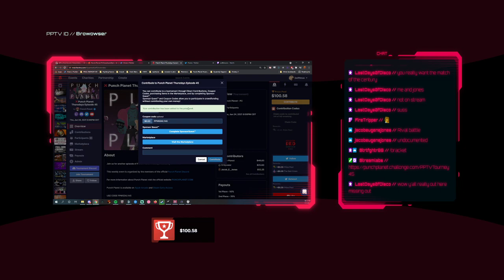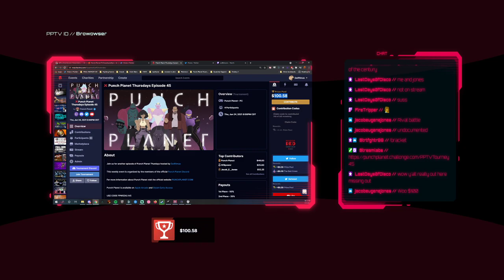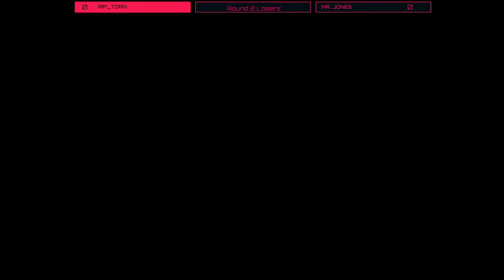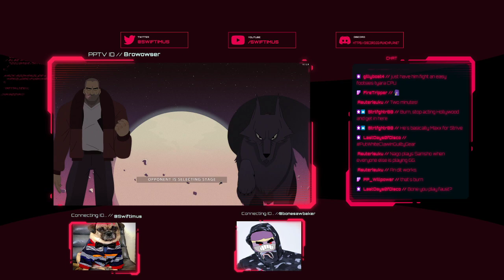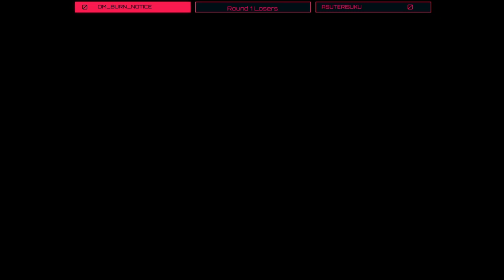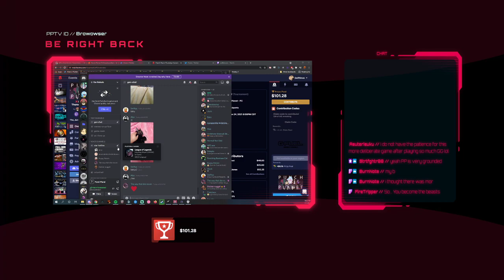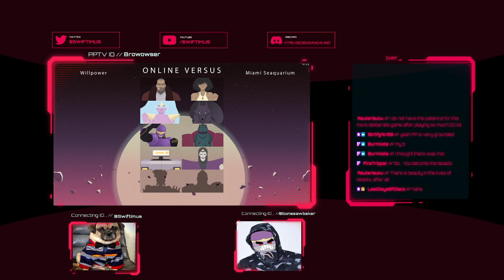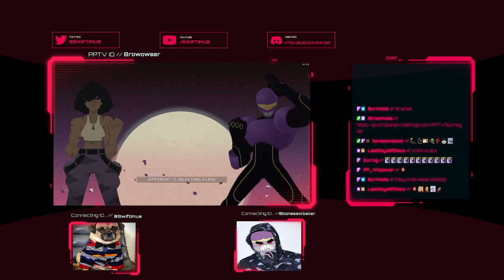Punch Planet Brocast [Episode 45] - VOD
On commentary-

Check out Punch planet and all it's content!